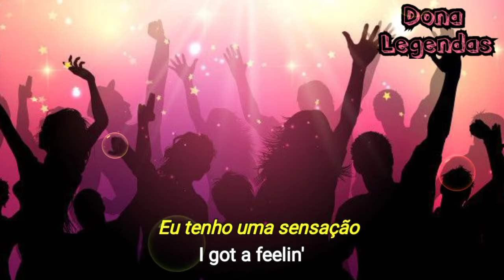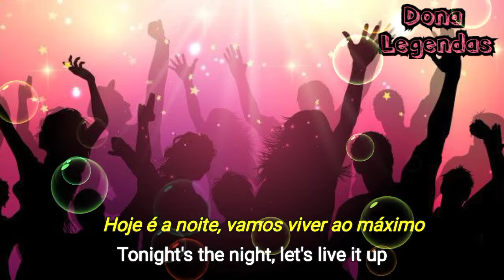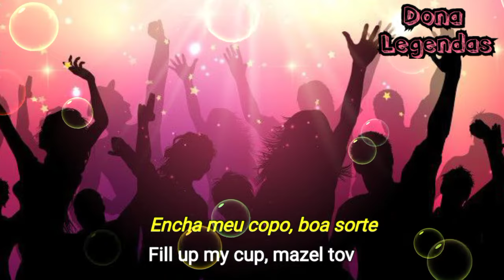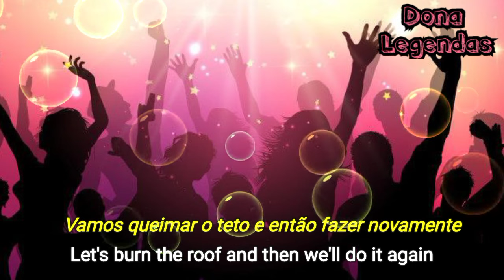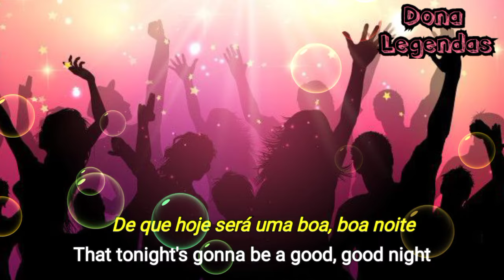The Black Eyed Peas - I Gotta Feeling (Tradução/Legendado)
Wikipédia : "I Gotta Feeling" é uma canção do grupo norte-americano Black Eyed Peas, presente em seu quinto álbum, The E.N.D. (2009). Foi escrita por todos os componentes do grupo, David Guetta e Frédéric Riesterer, e produzida por Guetta e coproduzida por Riesterer. Ela foi tocada pela primeira vez na estação de rádio americana KISS FM, em 21 de Maio de 2009, porém, sua estreia oficial nas rádios ocorreu em 16 de Junho do mesmo ano. A canção contém amostras de "Take a Dive" de Bryan Pringles, "Love is Gone" de David Guetta e arranjos de "Open Your Eyes" da banda britânica Snow Patrol.

"I Gotta Feeling" debutou na segunda posição na Billboard Hot 100, apenas atrás de outra canção do grupo, "Boom Boom Pow", tornando-se o grupo em um dos 11 artistas que ocuparam as duas primeiras posições desta parada ao mesmo tempo. A canção mais tarde alcançou a primeira posição, e em mais vinte em todo o mundo. Ela foi nomeada para Gravação do Ano no Grammy Awards de 2010 e ganhou em Melhor Performance Pop por uma Dupla ou Grupo. "I Gotta Feeling" ficou na quinta posição da Billboard Hot 100 Songs of the Decade. Foi também nomeada para Canção do Ano nos World Music Awards de 2009 e é a música com mais downloads feitos na iTunes Store. Em Março de 2011, tornou-se na primeira música digital na história a vender mais de 7 milhões de cópias digitais nos Estados Unidos. Isso também torna-o como a maior venda digital.